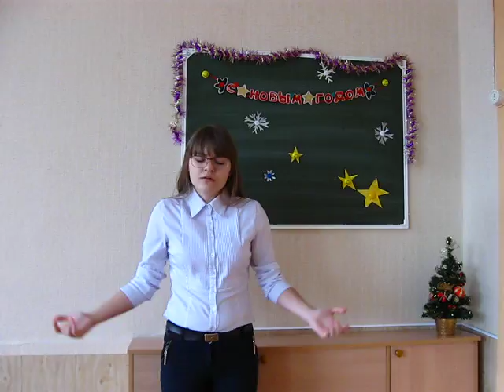Наталья Шевченко «Рождество»